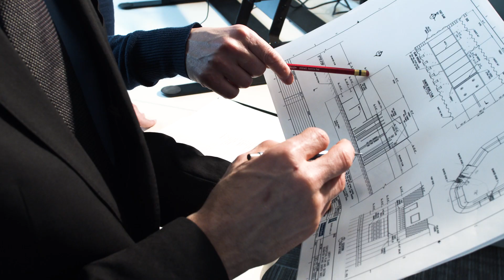Garrett Yager, P.E. - 2018 Michael Baker Chairman's Award Finalist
Garrett displays all aspects of our Wolf Pack philosophy with his leadership style. He knows his team well and always considers the good of the group as part of his decision-making process. His ideas and solutions to engineering challenges have saved clients time and money. As Project Manager for one of the Anchorage office’s hydrological monitoring projects, he developed a remote surface water monitoring system that reduced field-hours and expensive helicopter time and increased safety and data collection.

In addition to his work with Michael Baker, he has had an impact on a global scale through his role as past president of the University of Alaska Anchorage Engineers Without Borders chapter and helped launch a project to improve drinking water and cooking facilities at the Rhema Grace Orphanage in Cameroon, Africa. He continues to look for areas to improve and encourages his colleagues to do the same.

Learn more about the Chairman's Award and meet our 2018 winners and finalists

About Michael Baker International:

Michael Baker International is a leading provider of engineering and consulting services, including design, planning, architectural, environmental, construction and program management.  The Company provides its comprehensive range of services and solutions to support U.S. federal, state, and municipal governments, foreign allied governments, and a wide range of commercial clients.  Michael Baker's more than 3,000 employees across nearly 100 locations are committed to a culture of innovation, collaboration and technological advancement to help solve challenges for clients and communities throughout the country.